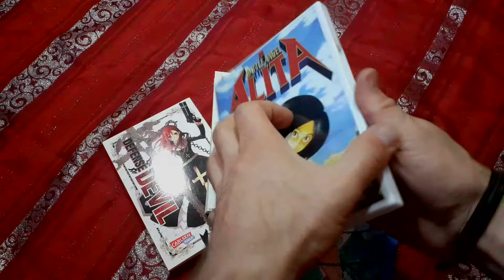Comic Wichteln 2021 | Türchen 14 | Comic Adventskalender 2021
Türchen 14 des Comic Adventskalenders 2021

▬ Programmplan    ▬▬▬▬▬▬▬▬▬▬
Comic-Talk   : 1 x im Monat
Videos           :  spontan

Suchst Du nach kritischen Auseinandersetzungen mit Comics und Graphic Novels? Oder möchtest Du Dich über bestimmte Werke austauschen?

Ich biete Dir immer wieder neuen Input rund um das Thema "Comics und Mehrwert", um mit Dir im Austausch zu bleiben.
Darüber hinaus liegt es mir am Herzen, Menschen miteinander zu verknüpfen.
Projekte, die verschiedene Kanäle miteinander verbinden und die Nähe und Interaktion mit Dir als Zuschauer spielen für mich eine große Rolle.

Ein Grund mehr, weshalb ich mich darüber freue, dass momentan 1x im Monat ein größerer Live-Comic-Talk zu spannenden Themen stattfindet.

Also vergiss die Aboglocke nicht. =)

▬ Technische Daten ▬▬▬▬▬▬▬▬▬▬▬▬▬▬
Mikrofon      : RODE NT1-A
Headphones: Sennheiser HD300
Interface      : ZOOM R16
Webcam      : LOGITUBO 920
Videocam   : SAMSUNG A20e

▬ Streaming Software ▬▬▬▬▬▬▬▬▬▬▬▬
Streamlabs OBS

▬ Audio Software ▬▬▬▬▬▬▬▬▬▬▬▬
Cubase
Fabfilter